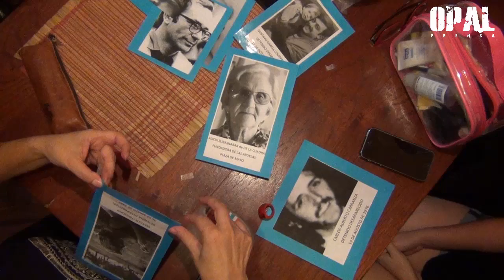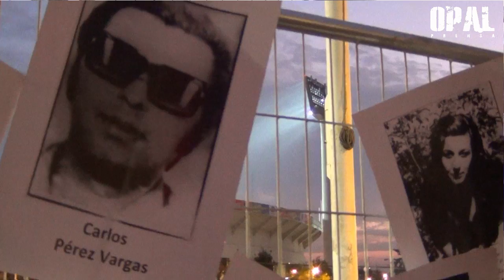40 Años, 30 mil desaparecidos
¡¡ Esto no saldrá en la TV !!
En conmemoración de los 40 años del Golpe militar en Argentina y en homenaje a las miles de víctimas de la dictadura. El colectivo de mujeres “Cueca Sola” realizo una intervención de memoria en las afueras del Estadio Nacional, previo al partido entre Chile y Argentina.